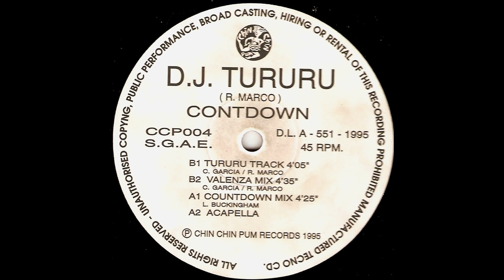Dj Tururu - Countdown (1995)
Genre: Electronic
Style: Dance